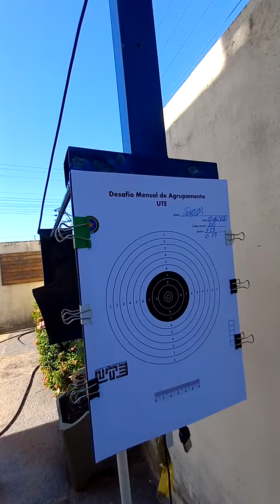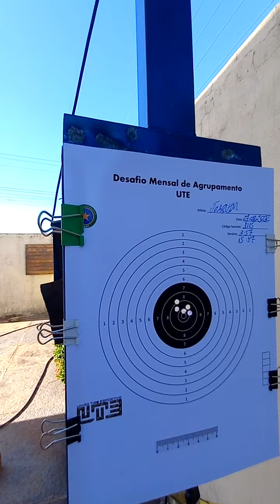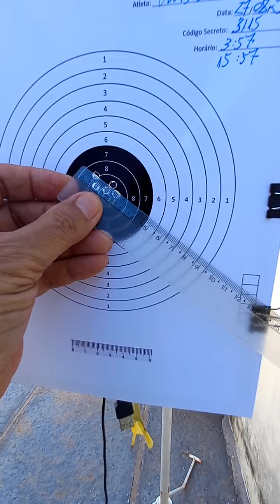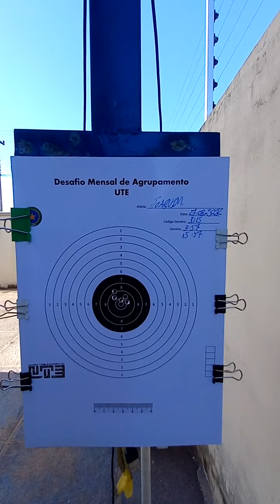1° Desafio mensal de Agrupamento UTE! Prof. Joaquim/ Agosto/22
link da autenticação da minha pista pela UAPI